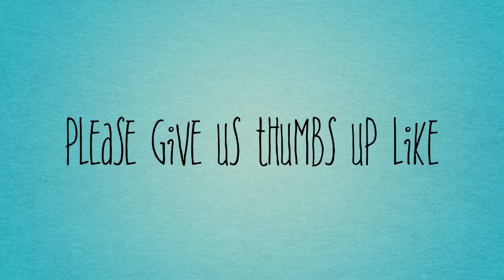Perdió Y Le Dieron Castigo